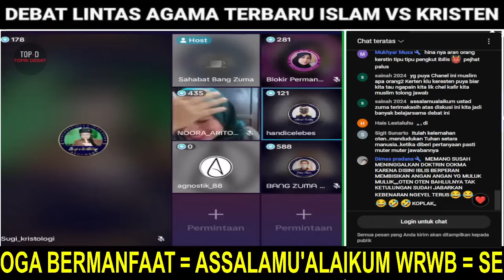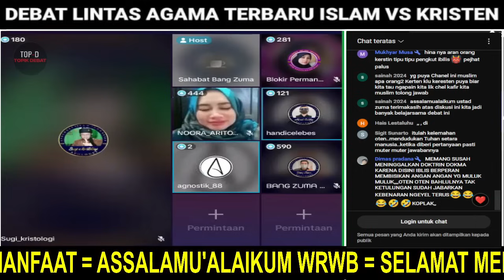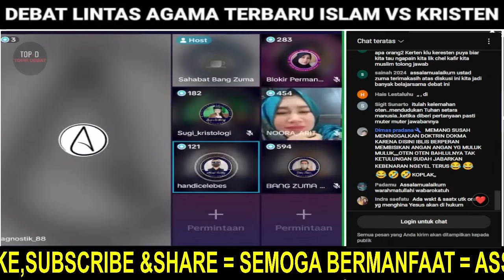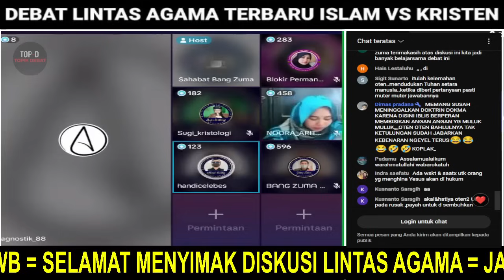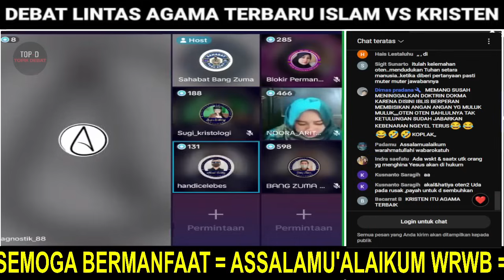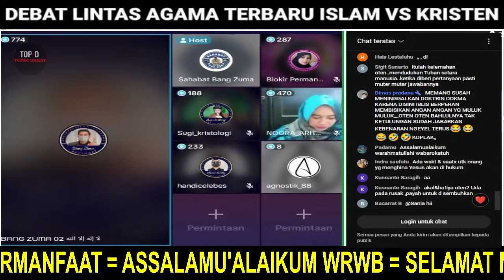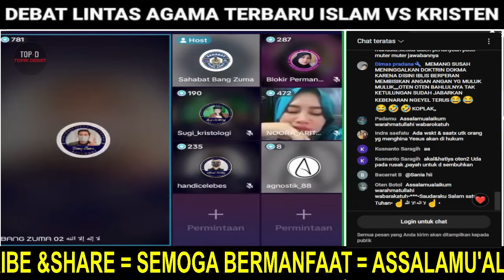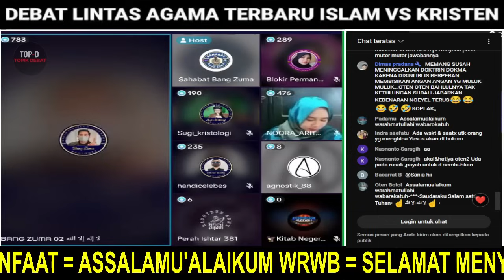HEBOHH..🛑 SAYA HAMPIR MURTAD GEGARA WANITA..‼️